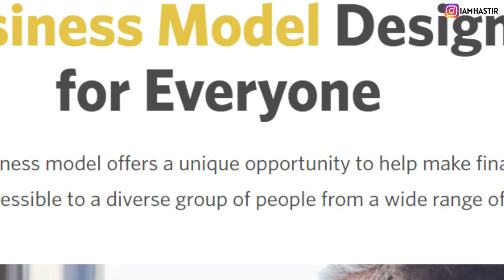Is WFG a legal business ? | WFG is NOT a SCAM but....... | Reality of WFG Canada | Scams in Canada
Hello,

The video is about me and my friends' multiple personal experiences with WFG. I have been longing to make a video on WFG but the thought never came to fruition until now.

My motive here is not to bash or insult WFG and its associates. My sole motive is to educate and aware people not to invest money and time in WFG if their dreams, skills, and capabilities are not parallel with those who are already successful in WFG. Simply said, (for instance)  if you want to become a "fashion designer", WFG is not for you but still, a lot (not all) of WFG associates make you believe that they can fulfill all your dreams yet never tell you the real work you will need to do for that.

Have a look at all three videos shown below to get a better grasp of it.

Best,
Abhishek

Chapters:
0:00 - Intro
0:39 - What is WFG?
2:00 - Red Flags in the presentation
3:22 - My one of the most recent experience
7:13 - How to be successful at WFG
8:17 - Important videos to watch around WFG